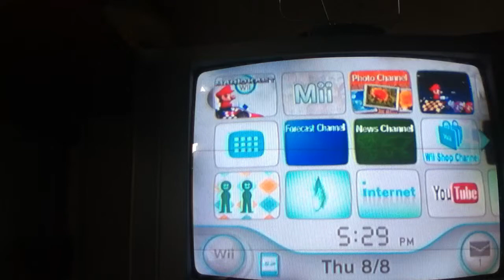Mariokart Wii Rainbow Road Stunt